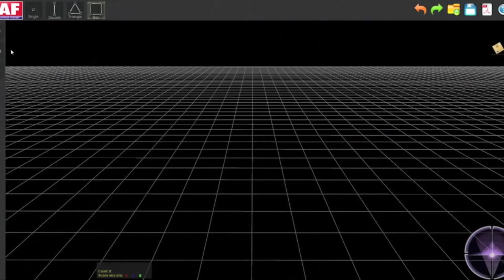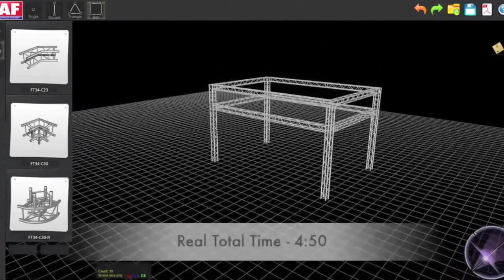TAF TOOL - Demo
We have worked over the year on a software tool that would help our clients to easily build up their own stand or show design from aluminium trusses. It seems that the long -term work paid off and our TAF TOOL software is going to be released within few weeks.